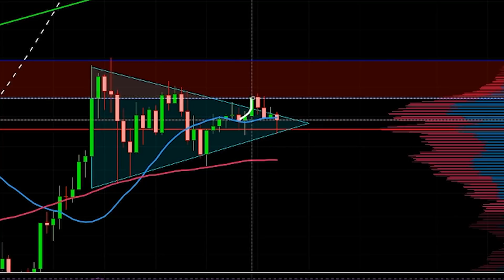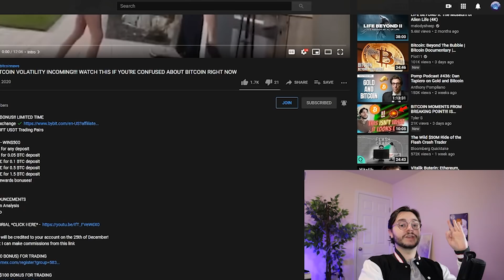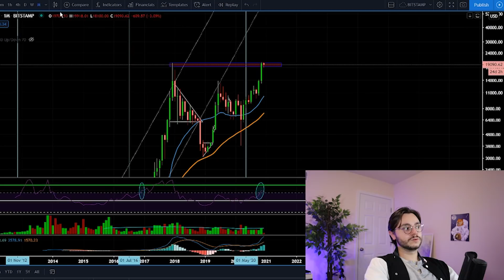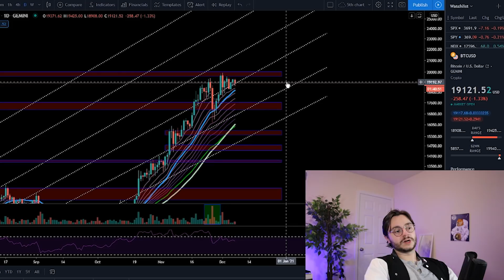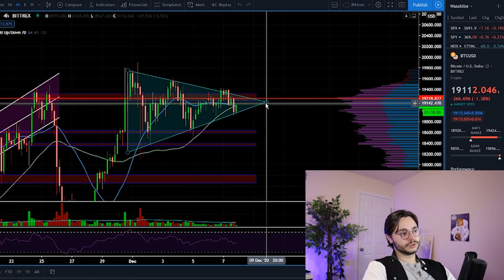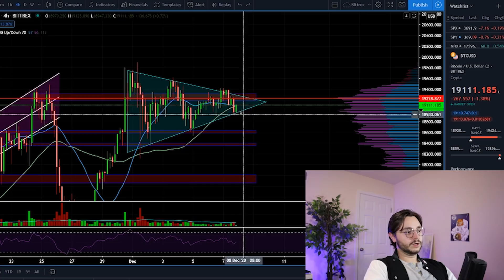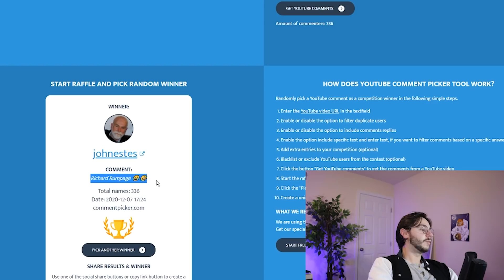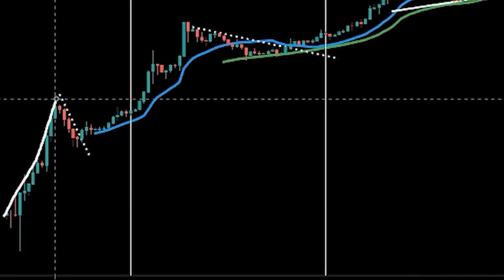**DO NOT** BE FOOLED! BITCOIN FAKEOUT FORMING?? OR IS BITCOIN DOING SOMETHING MUCH WORSE.....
** $610 ** BONUS!! LIMITED TIME

USE CODE - WIN$500
- $20 FREE for any deposit
- $50 FREE for 0.05 BTC deposit
- $100 FREE for 0.1 BTC deposit
- $300 FREE for 0.5 BTC deposit
- $500 FREE for 1.5 BTC deposit
+ $110 in rewards bonuses!

0:00 Intro
0:37 ANNOUNCEMENTS
1:47 Bitcoin Analysis
9:31 Outro

The bonus will be credited to your account on the 25th of December!

🌌 FREE PREVIEW BELOW!

BTC
3AAsuRn8gHgB5WCmoASMMCfXRkXQ9zufhU